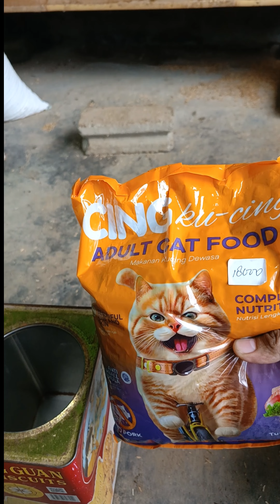makanan landak mini